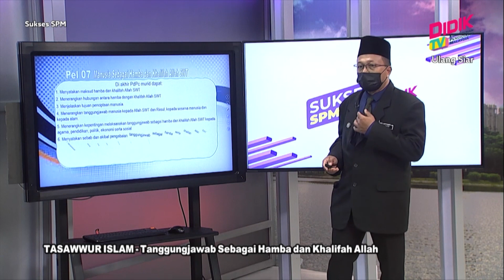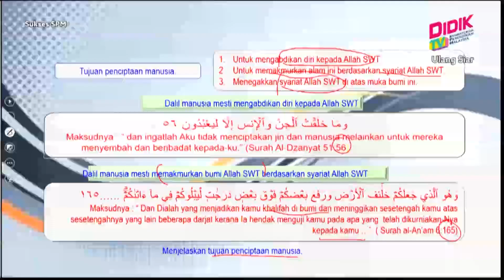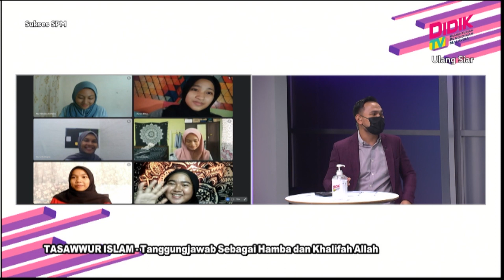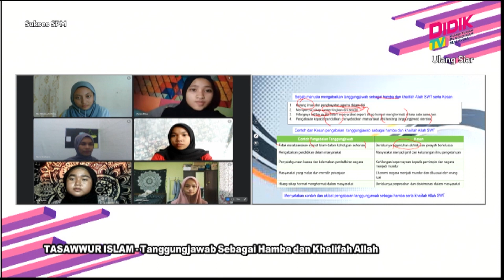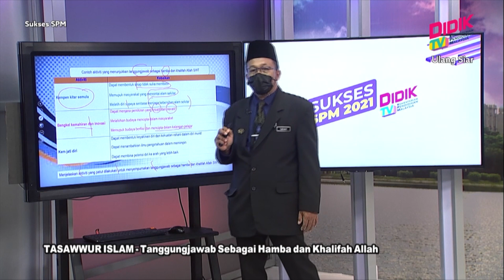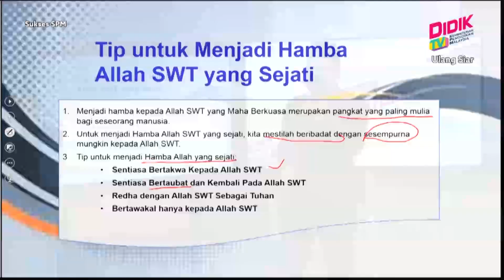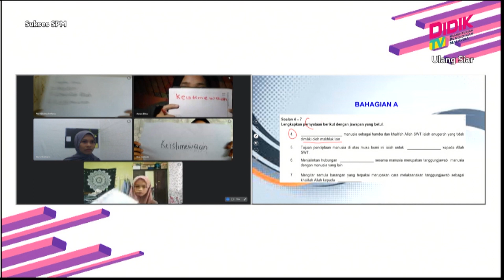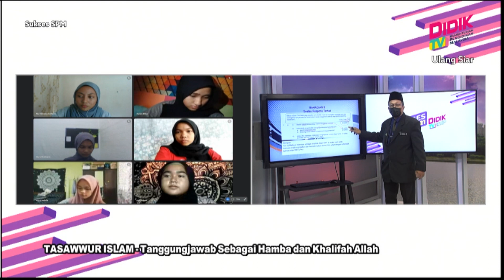Sukses SPM (2021) | Tasawwur Islam - Tanggungjawab Sebagai Hamba Dan Khalifah Allah [R]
Sukses SPM 2021 membincangkan teknik-teknik yang boleh diguna pakai dalam menjawab soalan Tasawwur Islam - Tanggungjawab Sebagai Hamba Dan Khalifah Allah

Guru: Safaee Bin Zakaria